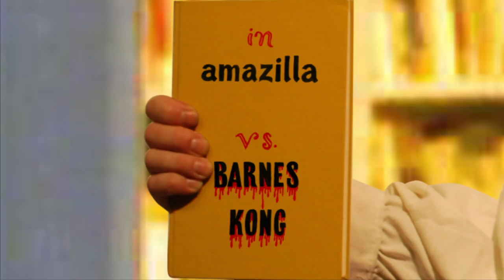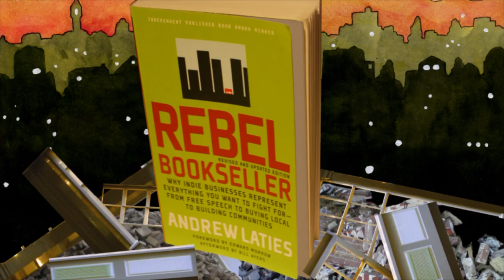Amazilla VS Barnes Kong: REBEL BOOKSELLER by Andy Laties (Book Trailer)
Barnes Kong is on a rampage! The simian chain bookstore monster could go on stomping on independent bookstores and kidnapping dead authors forever, but the fearsome Amazilla has other plans: he wants in on the action. As the two battle with their laser e-readers, they destroy every public institution in sight. Can the Rebel Bookseller save the day, rescue Emily Dickinson and bring back a community of books?

Credits: Andy Laties, Nere Kapiteni, Rebecca Migdal, John Landino, GLOVE, Jessica Higgins, Denis Luzuriaga, Mary Averill, Matt Waugh, Eric